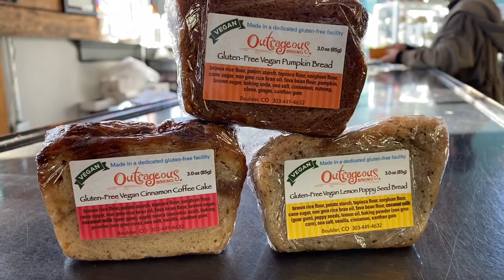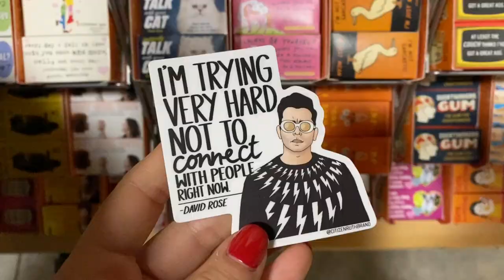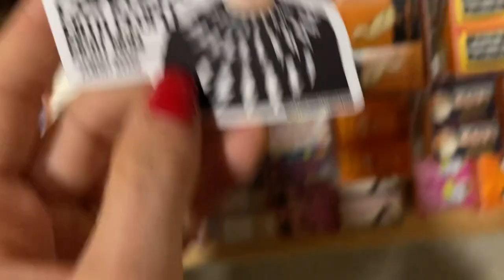Local Christmas Shopping and Coffee Shops | Vlogmas day eighteen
Today was so much fun! I found all kinds of fun gifts while shopping local! ♥️